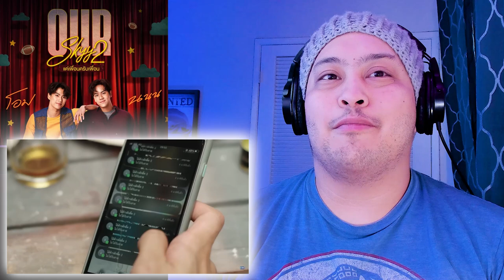Our Skyy 2: Bad Buddy Episode 1 REACTION | แค่เพื่อนครับเพื่อน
What a fun idea for a cross over! Really enjoying this so far. I think it was smart to explore this time period in the show right after their fake break up haha. It's fun being back with the characters again and the OhmNanon chemistry is as strong as ever!

Super interested to see how they interact with the Tale of a Thousand Stars cast! I'm excited to see PatPran go back to how they were on their honeymoon trip where they don't have to pretend or be scared of being caught. Those were some of my favorite episodes of Bad Buddy and I'm excited to get more of those vibes here. Excited for episode 2!

We are an LDR couple sharing our love for all things BL! Brian is from the United States and Philip is from the Philippines! We met online because of our love for BL shows, and our online friendship quickly developed into something much, much more.

Our Skyy 2 Bad Buddy x ATOT EP 1 REACTION
Our Skyy 2 Bad Buddy x A Tale of Thousand Stars EP 1 REACTION
Our Skyy 2 Bad Buddy x ATOT  EP1 -  นิทานพันดาว x แค่เพื่อนครับเพื่อน
[REACTION] Our Skyy 2 Bad Buddy x ATOT  | EP.1
Reaction to / Commentary for Our Skyy 2 Bad Buddy x ATOT Episode 1 -  นิทานพันดาว x แค่เพื่อนครับเพื่อน